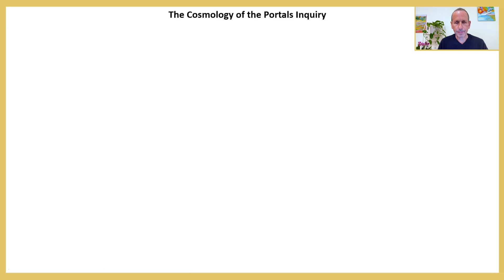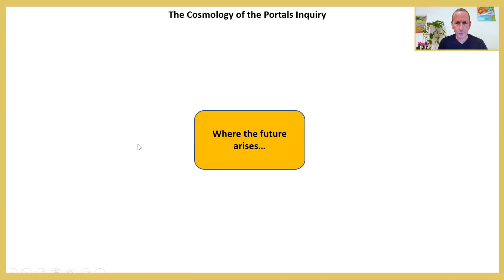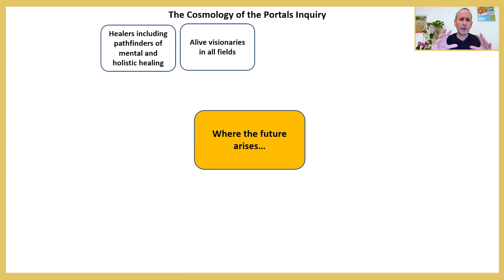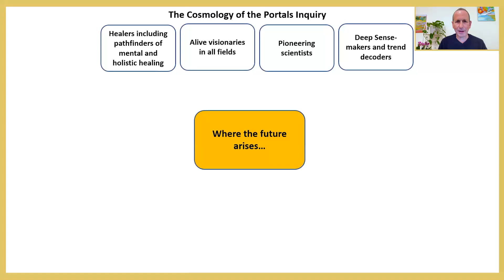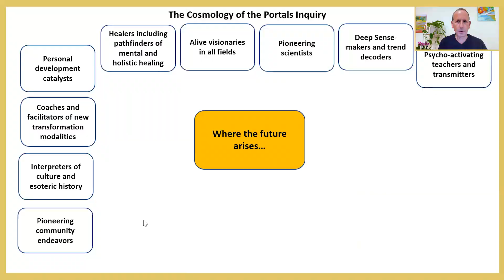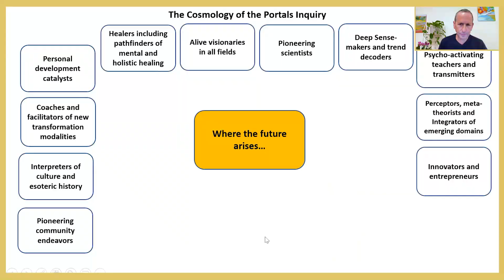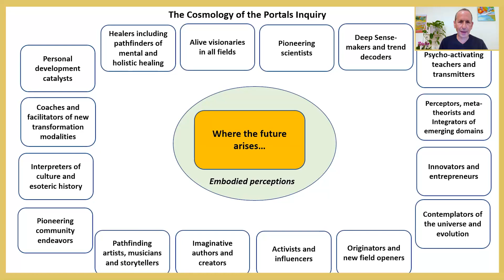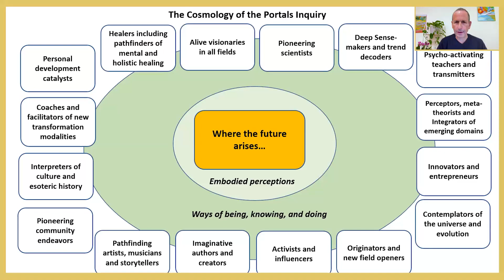The Cosmology of the Portals Inquiry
A guiding inquiry and premise on Portals is that a new future — new universal upgrade and uplift — is pressing in and finding expression at the edge or frontier of our perception and experience. These are the voices and perspectives finding a platform on Portals.

Video chapters
00:00 Introduction
1:01 Looking for clues
12:54 Speaking from new perceptions
20:22 How can we all be pioneers?
33:14 Where is the future finding access?